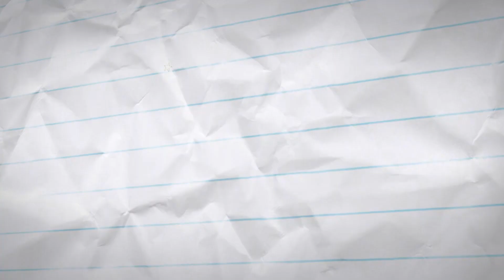Nikki Lilly Meets | Georgia Toffolo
Nikki brings delicious eclairs to the Queen of the Jungle, Georgia Toffolo. They chat about life as a teenager, moving schools, acne, mood swings and how important it is to express your emotions.